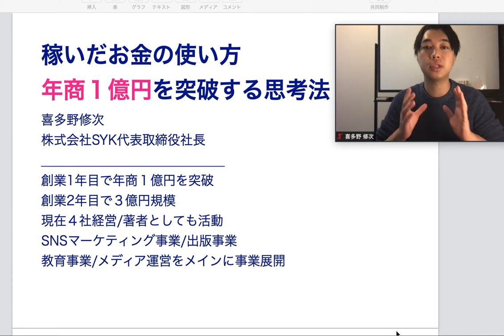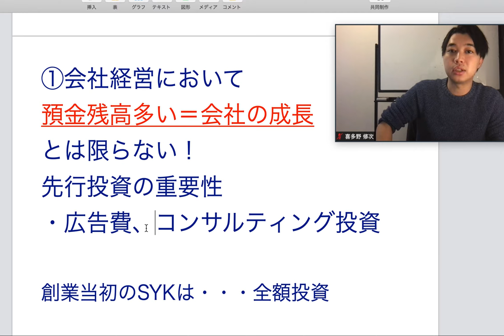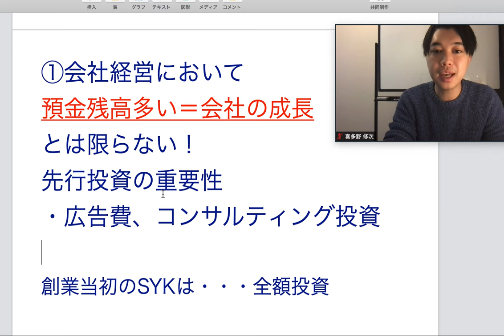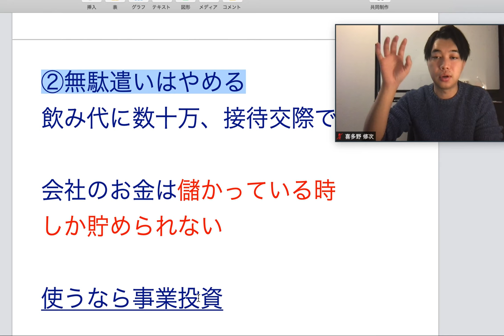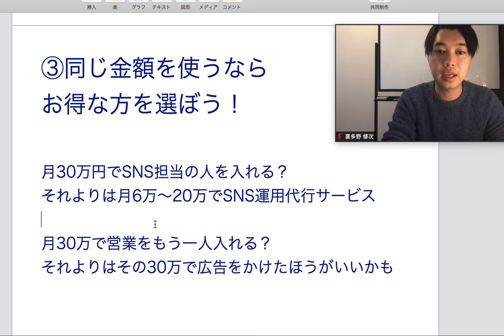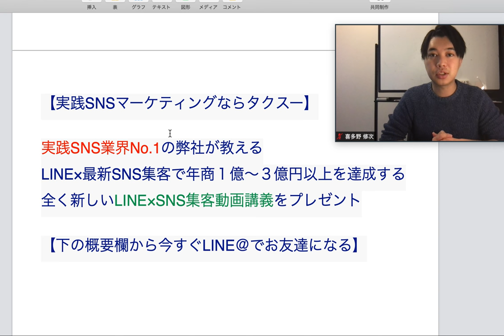年商１億円を突破するお金の使い方３選【会社経営/売上UP方法】